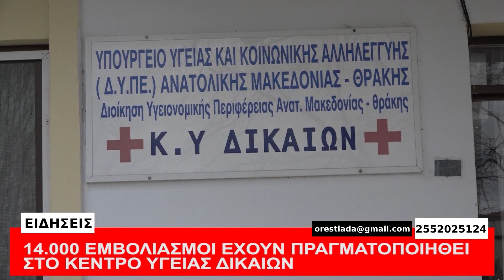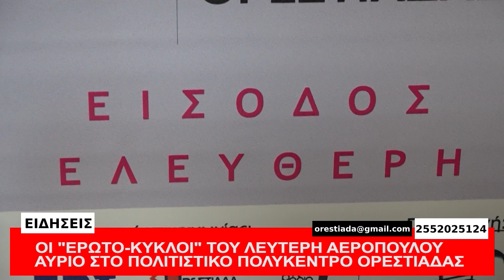ΚΕΝΤΡΙΚΟ ΔΕΛΤΙΟ 10-12-21